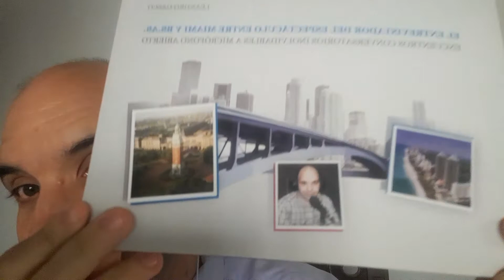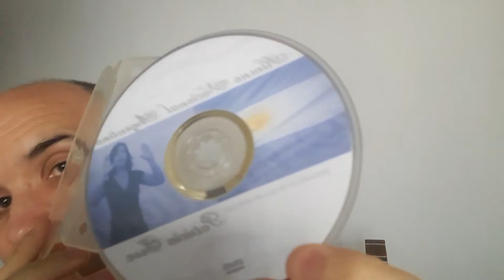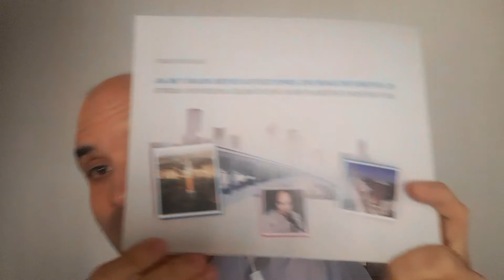Patricia Sosa en libro Leandro Gasco El entrevistador del espectáculo entre Miami y Bs.As.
Patricia Sosa en libro de Leandro Gasco de RG Ediciones: "El entrevistador del espectáculo entre Miami y Buenos Aires...Encuentros conversatorios inolvidables a micrófono abierto". Leandro Gasco...Una vida en tiempo de entrevista con pasión por comunicar!.